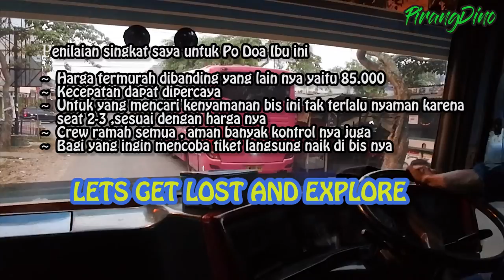Tetap Beringas walau mesin lawas || Trip report Po Doa Ibu ( The power of setra RG )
Assalamualaikum
Bertemu lagi di channel Pirang Dino Traveller

Berawal dari ketidaksengajaan untuk berangkat turing, karena dari awal belum tau ingin naik apa, akhirnya saya dan teman saya menunggu sampai malem saking belum ada yang berkena di hati.
ternyata pilihan jatuh ke bis lawas Po Doa Ibu Setra Hino RG.
Berat memang kalau di lihat dari luar nya,tapi sesudah jalan ternyata sossss dan jossss ,juga body nya yang tak erlalu berisik walau sudah berusia lanjut.

Po Doa Ibu
AC Ekonomi
56 seat
Rp. 85.000
Kampung Rambutan - Majenang - Karangpucung - Sidareja

caaaww